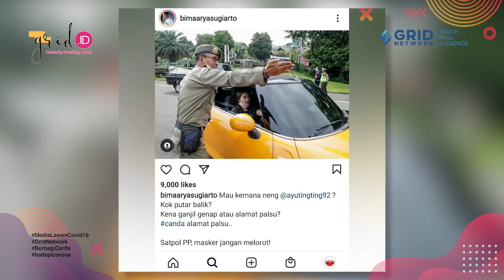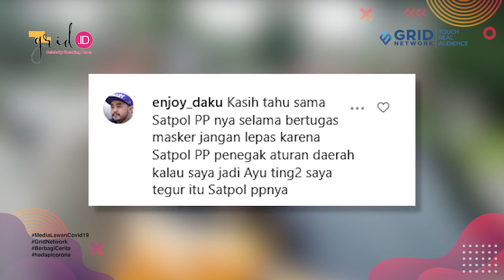Sempat Razia dan Cegat Mobil Ayu Ting Ting, Petugas Satpol PP Ini Malah Ketiban Apes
Grid.ID
 Nama pedangdut Ayu Ting Ting baru-baru ramai jadi bahan perbincangan usai fotonya tatkala terkena razia viral di medsos.

Mencuatnya foto wanita bernama asli Ayu Rosmalina tersebut saat dirazia dipicu gegara unggahan akun gosip di Instagram pada Sabtu (6//2/2021).

Dalam unggahannya, akun tersebut memuat foto Ayu yang diunggah seseorang.

EDITORIAL OFFICE

ADVERTISING